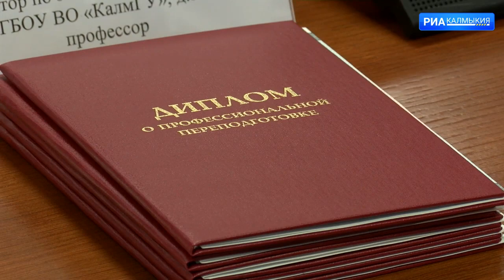На базе КалмГУ состоялось вручение дипломов выпускникам обучающей программы «экскурсовод»